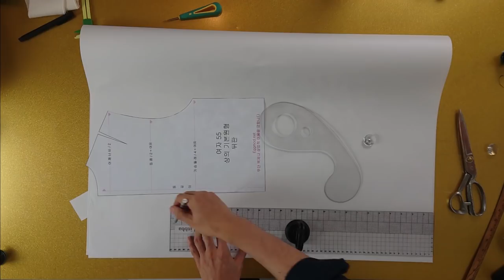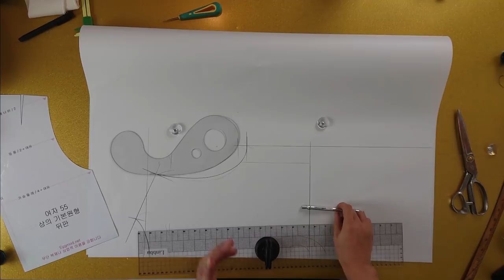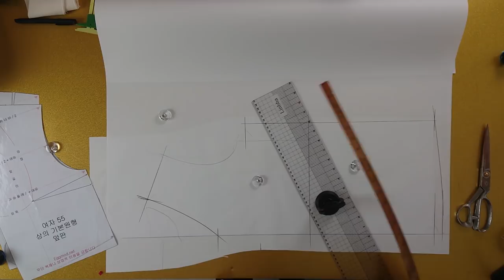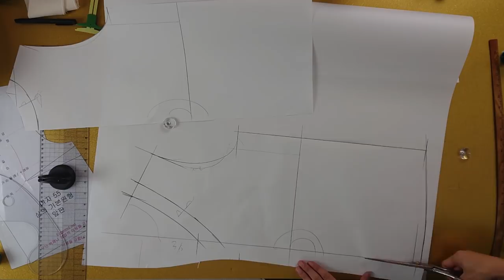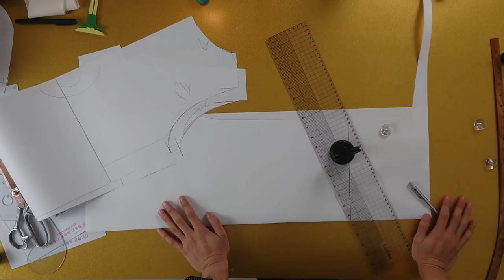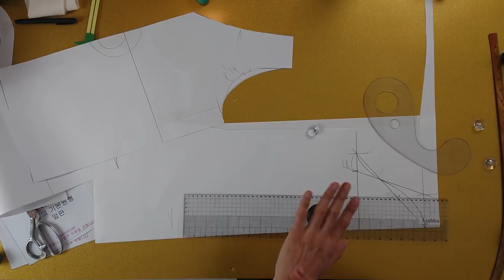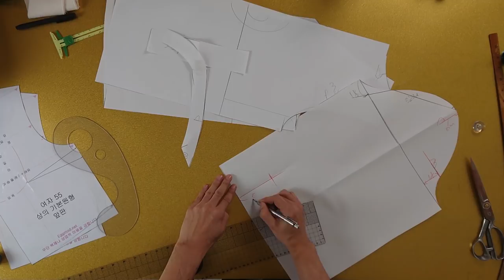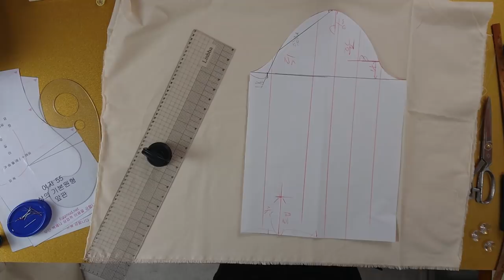[옷만들기의정석11화-1부] 청바지와잘어울리는 셔링블라우스 만들기.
[EGGMOD]  봄맞이 시즌으로 청바지와 잘어울리는 셔링블라우스를
준비해봤어요! 이번에도 패턴편-봉제편으로 나눠지는데요!
이번 셔링블라우스는 약간 비치는 폴리원단이나 실크원단으로
만들어도 이쁠것같아요^^ 언른 만들어서 꽃놀이가요~